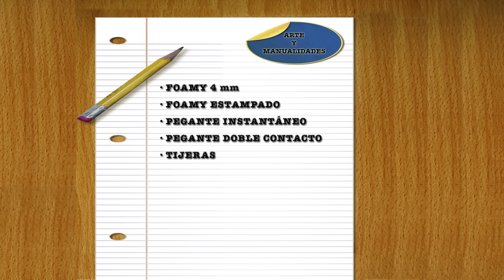Como Hacer una Caja de Regalo en Foamy- Hogar Tv por Juan Gonzalo Angel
El etilvinilacetato (conocido también como goma EVA, foamy, foami, espumoso o EVA foam) es un polímero termoplástico conformado por unidades repetitivas de etileno y acetato de vinilo. Se le llama EVA por las siglas de su nombre técnico, etileno-vinil-acetato. También es conocido por su nombre más genérico en inglés, foamy (literalmente «espumoso»), que es el nombre utilizado en más de treinta países. Es un material que combina con cualquier accesorio o producto de aplicación directa o superpuesta. Es un material que no sustituye a ninguno conocido, sino que por el contrario, lo complementa.